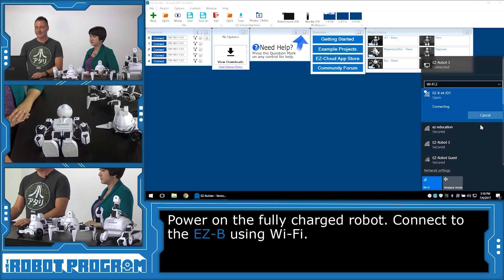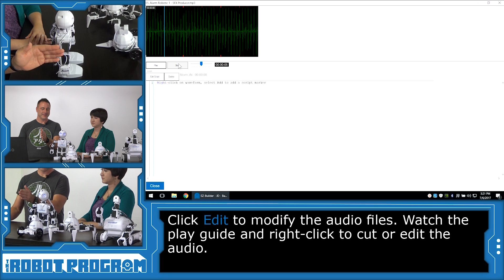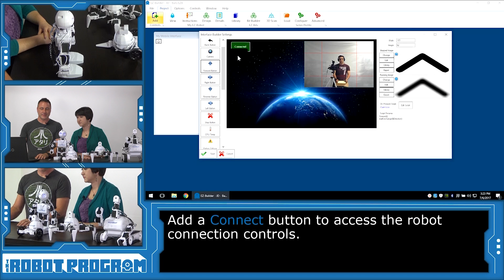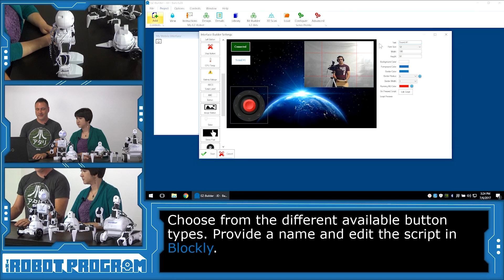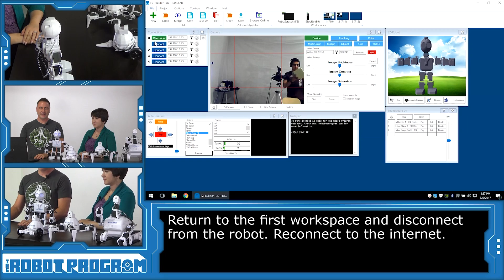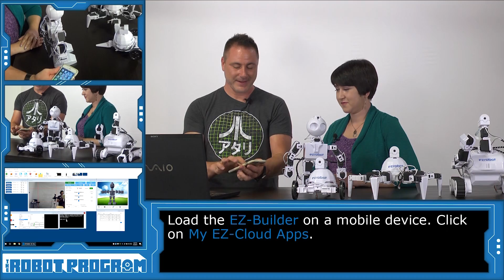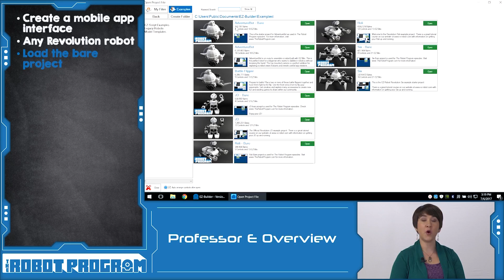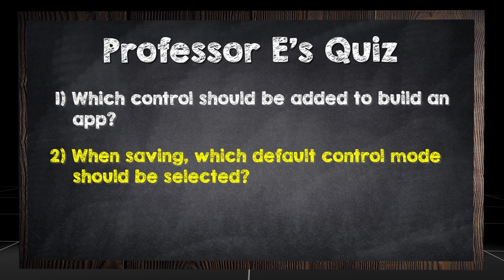The Robot Program 053 - Creating a Mobile App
Robot Overlord DJ Sures and Professor E show you how to use EZ-Builder to create a custom mobile app.